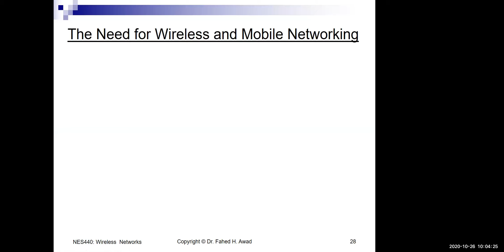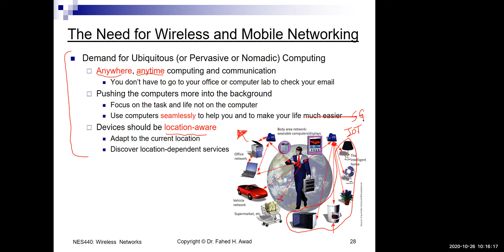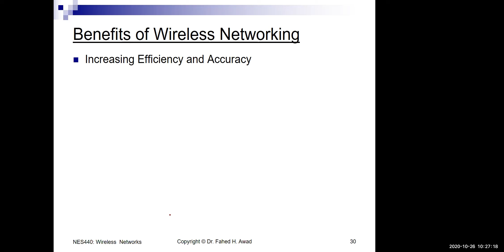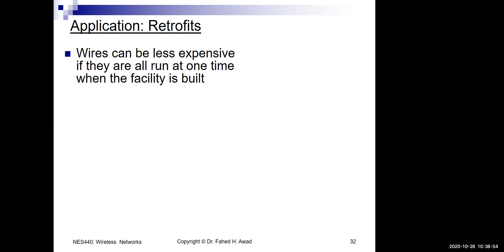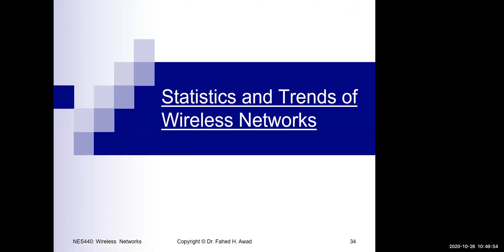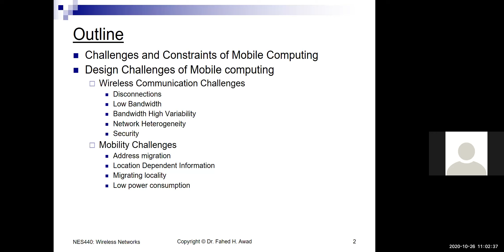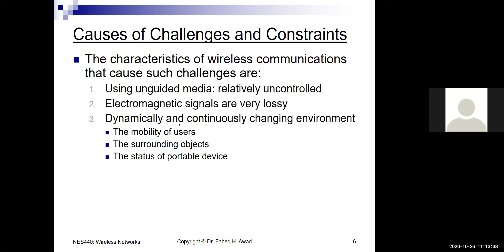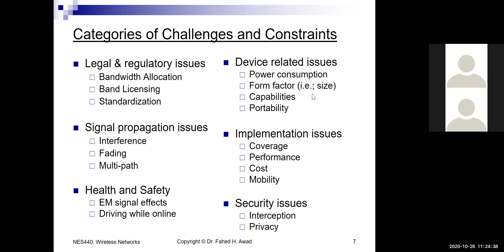Lecture 5 chapter 1 and chapter 2 - Wireless Networks JUST university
محاضرات مادة الشبكات اللاسلكية في جامعة العلوم و التكنولوجيا للدكتور فهد عوض .